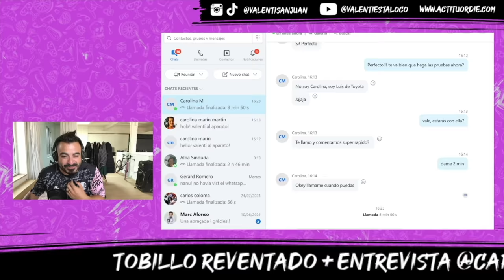🥇 Entrevista CAROLINA MARIN 🥇 "A x otro ORO OLÍMPICO" | Valentí Sanjuan [motivación deportiva]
Entrevista a Carolina Marín, que ya entrena para conseguir otra Medalla de Oro en los Juegos Olímpicos y para convertirse en la mejor deportista de la historia en bádminton. Valentí Sanjuan entrevista a Carolina Marín durante una hora sobre cómo recuperarse de una lesión, cómo encontrar motivación deportiva y cómo superar la presión en los Juegos Olímpicos y en el deporte de alta competición.

CAROLINA MARÍN es 5 veces Campeona de Europa, 3 veces Campeona del Mundo, Oro Olímpico y forma parte del movimiento olímpico START YOUR IMPOSSIBLE de Toyota, junto a Niko Shera, Martín de la Puente y Eva Moral.